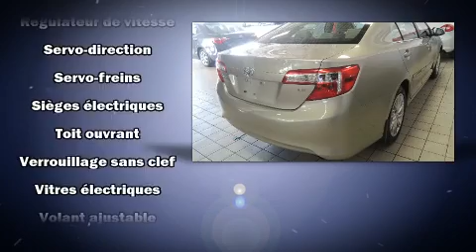2013 Toyota Camry LE /BAS KILOMETRAGE/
L��veill�� Toyota
1369 Mont��e Masson

Montez �� bord et laissez-vous ��blouir par la Toyota Camry 2013. Affichant moins de 60 000 km au compteur, cette berline 4 portes met la priorit�� sur le confort, la s��curit�� et son c��t�� pratique. Sous le capot on retrouve un moteur 4 cylindres d��veloppant plus de 170 chevaux, ce qui vous offre une exp��rience de conduite confortable et fiable. La liste d'��quipement est impressionnante, mais elle m��nagera votre budget. Comme le t��l��d��verrouillage des porti��res, des phares �� extinction temporis��e, l'ouverture automatique de la glace du conducteur, un compte-tours, des essuie-glaces intermittents, un ordinateur de bord, des si��ges baquets �� l'avant, et beaucoup plus. Le syst��me audio comporte un lecteur CD �� compatibilit�� MP3, commandes audio sur le volant, et 6 haut-parleurs qui rehaussent avec ��clat l'ambiance sonore. Les occupants de ce mod��le voyageront en toute s��curit�� gr��ce aux caract��ristiques suivantes: coussins gonflables �� l'avant avec d��tecteur de poids du passager, coussins gonflables lat��raux �� l'avant et �� l'arri��re, syst��me antipatinage, syst��me d'assistance au freinage, un avertisseur d'urgence, et freins �� disque aux 4 roues avec antiblocage. Le dispositif de stabilit�� ��lectronique fait appel �� des technologies de pointe qui rehaussent l'adh��rence �� la route. Il n'y a qu'une chose qui nous satisfait: surpasser les attentes de chacun de nos clients. Passez nous voir ou appelez-nous pour obtenir plus d'information.